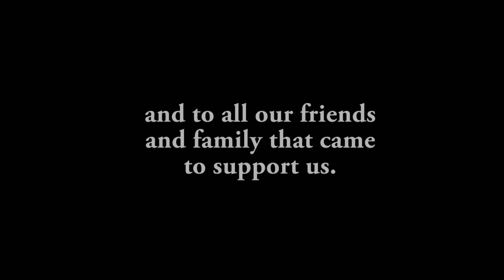Landboat: Hey Hey What Can I Do and Tighten Up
Live at the Sol Collective on March 23rd, 2013.

5. Hey Hey What Can I Do (Plant, Page, Jones, Bonham)

6. Tighten Up (Auerbach, Mouse, Carney)